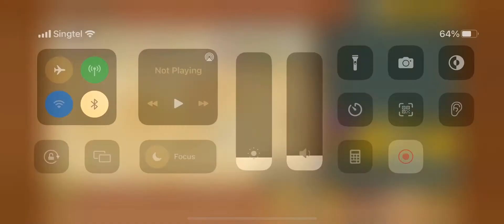The Battle Cats - Gloomy Tree (4 Star)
Tree turns gloomy after seeing Gory’s face?